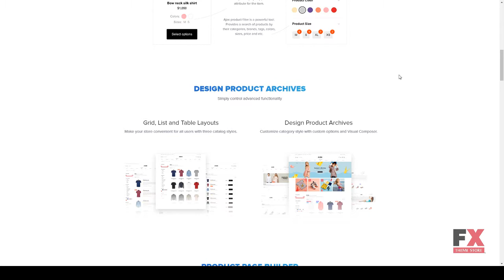A-One - Advanced WooCommerce Theme Brett Jaxson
Compatible With WooCommerce 3.3.x, WooCommerce 3.2.x, Visual Composer 5.1.x

 Columns 1

 Documentation Unrated

 Layout Responsive

 Tags ecommerce, fashion, modern, multipurpose, page builder, responsive, shop, shopping, store, visual composer, woocommerce